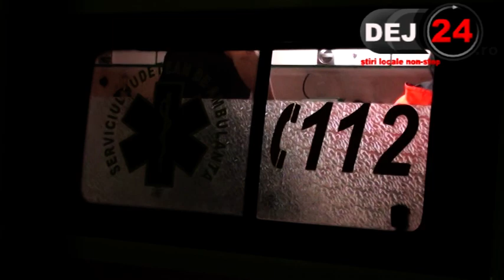Proteste Salina Ocna Dej II 19 dec 2015